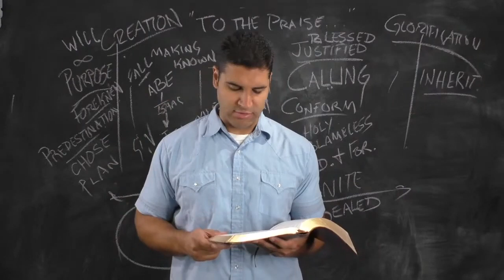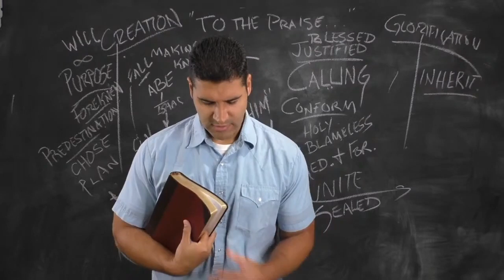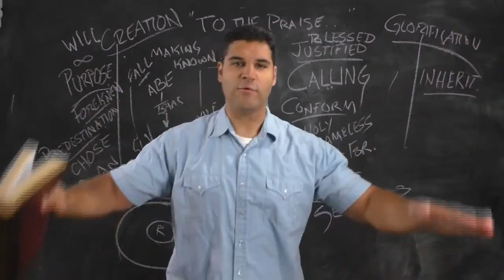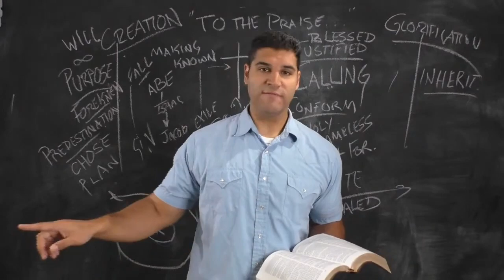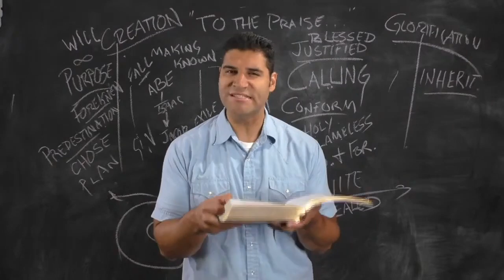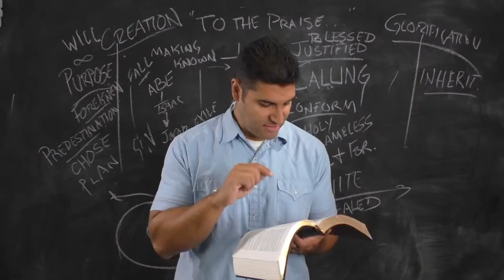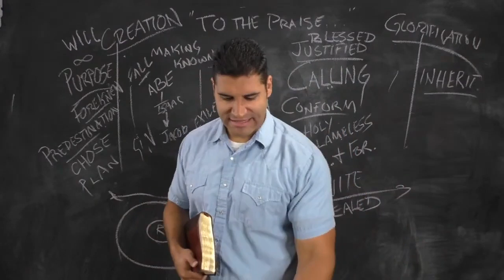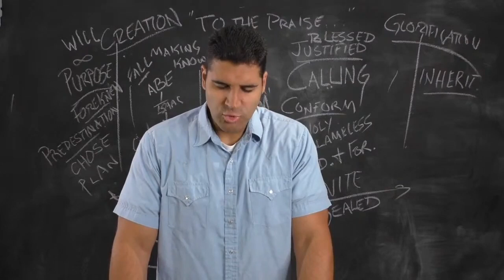Sunday Sermon 10/18/2020 - Against The Grain: Worth Dying For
Nick Perez - Against the Grain: Worth Dying For

Live-Stream Schedule
* Join Us Live on Youtube for our Main Services
- Sunday’s at 10:30 am
- Wednesday’s at 7:00 pm

* Join Us Live on Facebook Live for Prayer & Encouragement
- Sunday, Monday, Thursday, Friday

*All will be uploaded to Youtube at a Later point